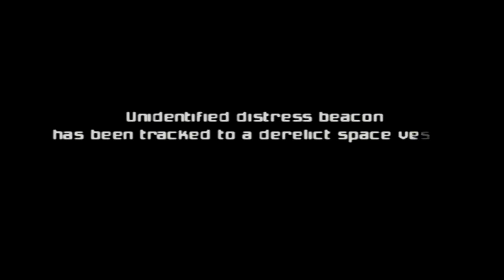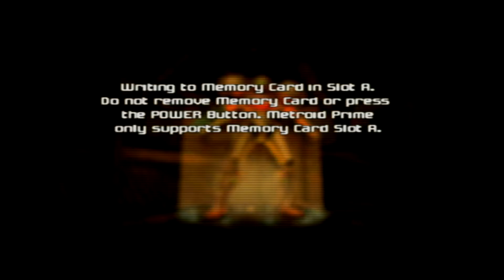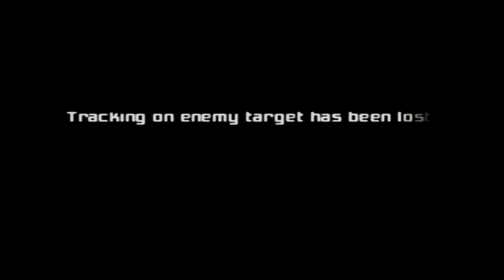Metroid Prime episode 1 Time to Metroid and Roll-out